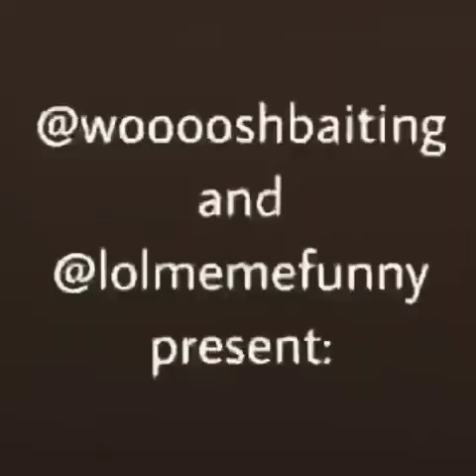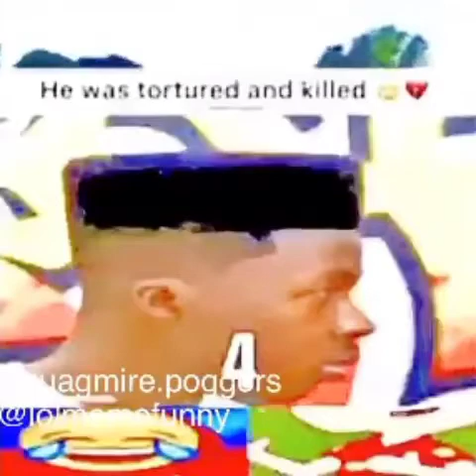lolmemefunny collabs with accounts long gone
they are all dead so I think i can post these now